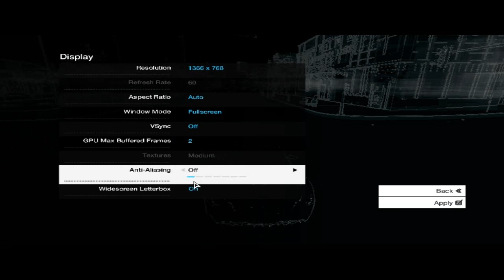Watch Dogs TEST Ultra-High-Medium-Low ON old Computer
Watch Dogs test with Ultra High Medium Low Settings on laptop
see how works in video

ATI Radeon 5650 1GB VRAM ! 5GB DDR3 RAM
i5 460m CPU
2010 yer old computer
Watch Dogs running on old pc